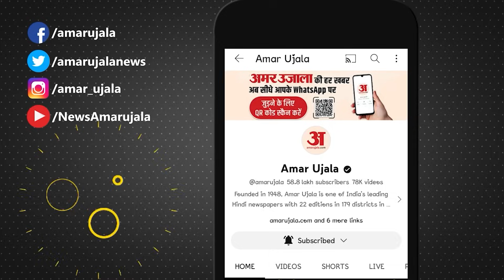JDU Meeting: ​Delhi में JDU के पोस्टर में अकेले Nitish Kumar क्यों? | Lalan Singh | Bihar Politics